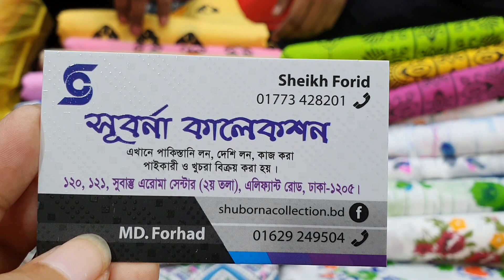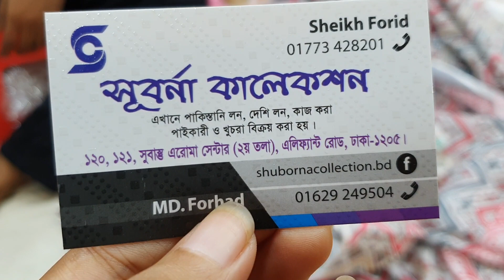জয়পুরি পমপম বুটিক থ্রি এখন আরো কম দামে /joypuri